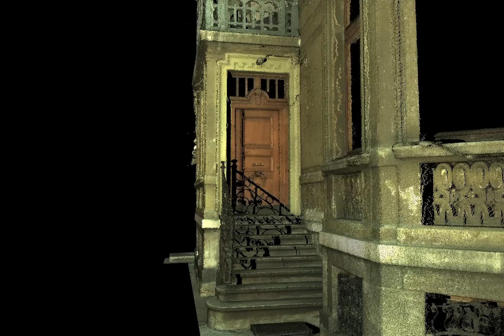3D Laser Scanning - Monument of culture, Sofia, Bulgaria by GEOCAD 93 Ltd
3D лазерно сканиране - Сграда-паметник на културата, София, България - ГЕОКАД 93 ЕООД
3D laser scanning - Building a monument of culture, Sofia, Bulgaria
Geocad 93 Ltd.